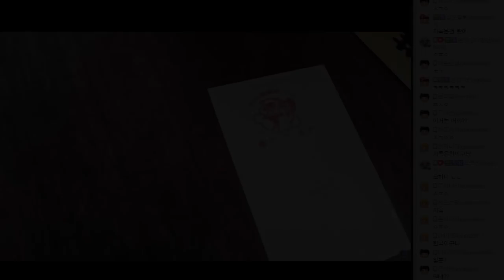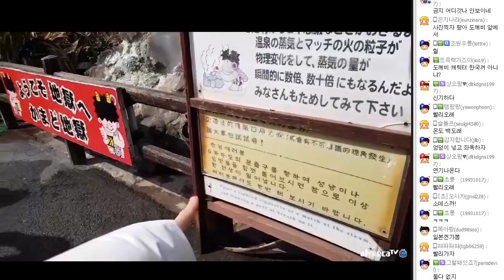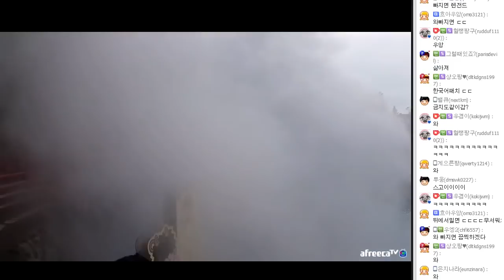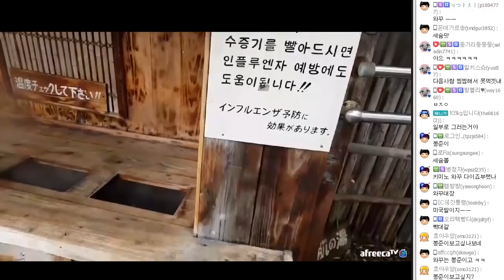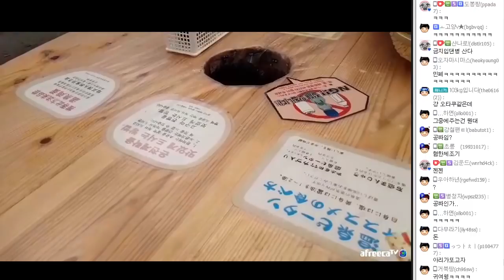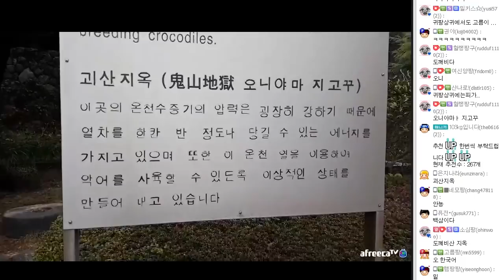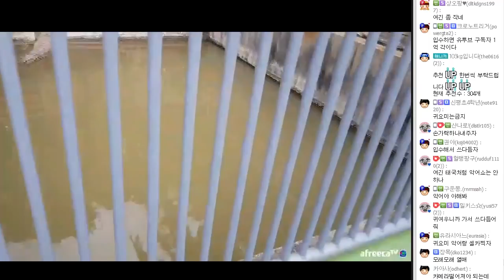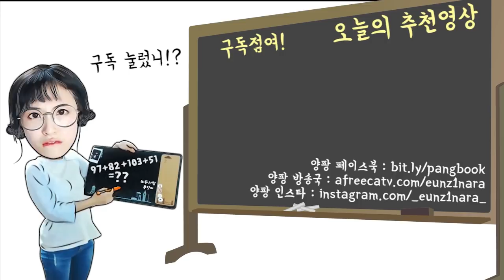후쿠오카 지옥온천 갔다오더니 애가 이상해졌다.. [양팡 후쿠오카 여행 3일차]